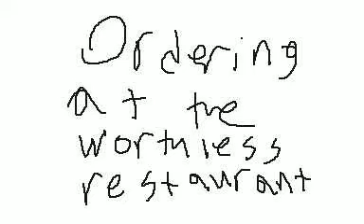ordering at the worthless resturant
this was back then. but that the same time, my recent animations is bad anyway...
also, bad grammar. deal with it.